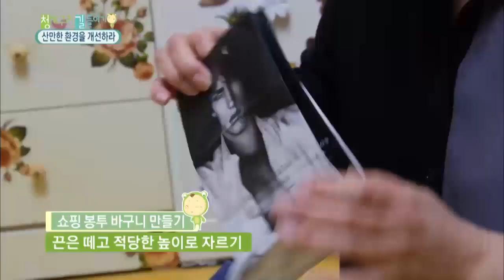[EBS육아학교] 집안 청소에 애를 먹고 있어요, 어떻게 하면 좋을까요? / EBS부모